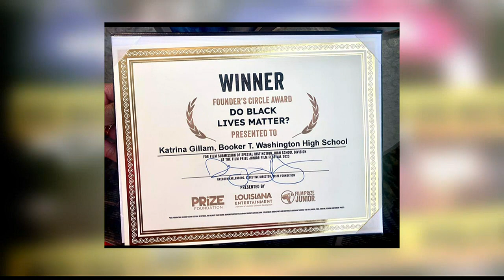Film Prize Junior winner of Best Student Performance discusses award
The winner of the " Best Student Performance” award, J’Mia Armstrong, is visiting the KSLA studio.